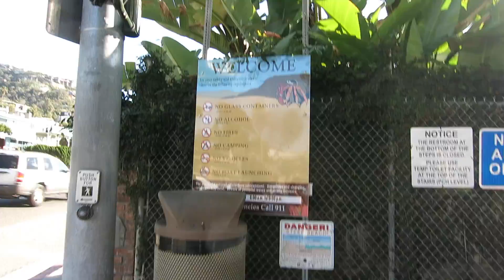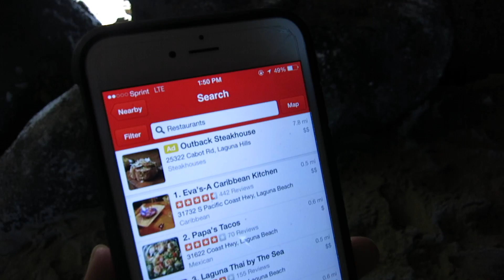Thousand Steps :: 1-2-2015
My family love outdoor adventures.  Have to keep up with them!

Welcome to our daily lives.  Some might find it interesting, some might die from boredom.  Nevertheless, I am  blessed to have my family and be able to share and preserve snippets of our life in Youtube Land.